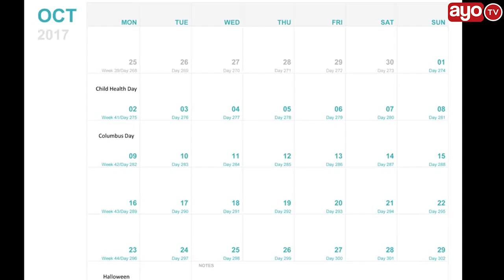Shahidi kesi ya Malkia meno ya Tembo hajatokea Mahakamani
Mahakama ya Hakimu Mkazi Kisutu imekwama kusikiliza ushahidi wa kesi ya uhujumu uchumi wa meno ya Tembo yenye thamani ya Tsh. Bilioni 13 inayomkabili raia wa China, Yang Feng Glan ‘Malkia wa Meno ya Tembo’ kwa sababu Shahidi hajatokea Mahakamani.